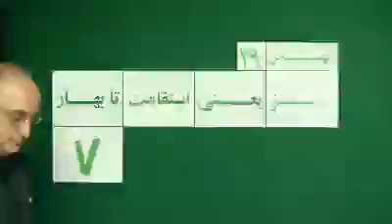Mohsen Sazegara Friday 29 Bahman 1389 Feb 18, 2011